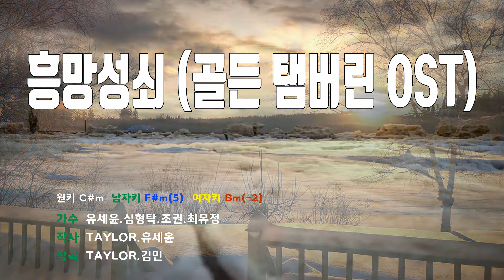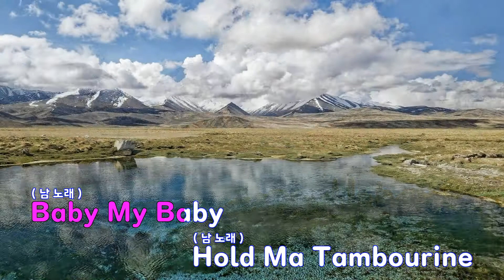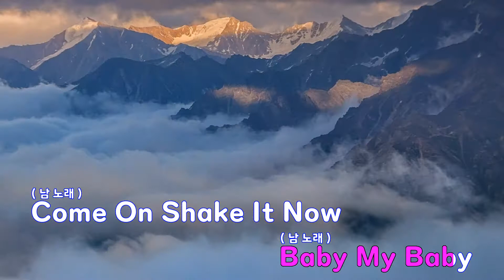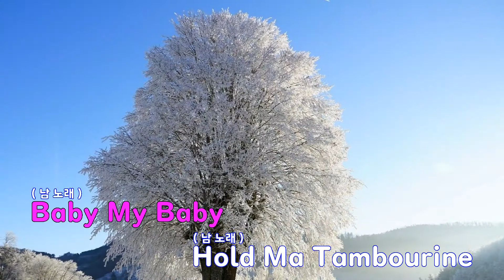[은성 반주기] 흥망성쇠(골든탬버린OST) - 유세윤.심형탁.조권.최유정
흥망성쇠(골든탬버린OST) - 유세윤.심형탁.조권.최유정
작사 ː TAYLOR.유세윤, 작곡 ː TAYLOR.김민